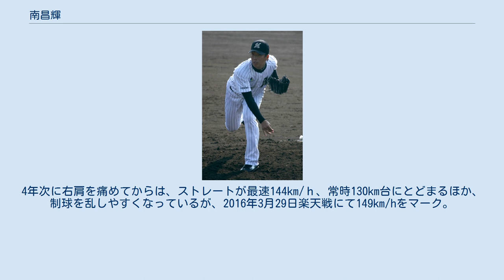南昌輝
南 昌輝（みなみ まさき、1989年1月18日 - ）は、千葉ロッテマリーンズに所属する和歌山県海南市出身のプロ野球選手（投手）。
右投右打。
妻は歌手の柴田あゆみ。
 小学2年時に捕手として、地元のスポーツ少年団で野球を始める。
海南市立下津第二中学校時代には、軟式野球部に所属。
3年時に投手へ転向した。
 和歌山県立和歌山商業高校への進学後は、3年生の春に近畿大会で準決勝に進出。
しかし、春夏とも甲子園球場での全国大会に出場できなかった。
3年生の夏から肩や肘を痛めていたが、秋にはプロ志望届を日本高校野球連盟へ提出。
しかし、ドラフト会議でどの球団も指名を見送ったため、卒業後は立正大学へ進学した。
 大学時代には、1年次の秋から東都大学野球のリーグ戦に登板。
2年次の春季リーグ戦では、エースに定着するとともに、リーグ3位の防御率1.41、4勝を記録した。
3年次の春季リーグ戦では、球速が最速で150km/hに到達したが、中盤以降の不調でチームは最下位に沈んだ。
秋季リーグ戦では、序盤に出遅れながら、終盤の勝負どころで3試合連続の完投勝利。
創部61年目の初優勝に貢献するとともに、MVP・最優秀投手賞を受賞した。
さらに、この優勝によって出場権を得た明治神宮大会でも、チームを優勝に導いた。
その一方で、4年次の春には右肩を故障。
その影響で、春季リーグでは3勝にとどまった。
結局、在学中には、東都大学一部リーグで通算37試合に登板。
15勝14敗、防御率2.15、187奪三振という成績を残した。
また、チームが二部に降格した4年次の秋季リーグ戦では、2勝2敗を記録した。
 2010年のドラフト会議で、千葉ロッテマリーンズから2巡目で指名。
 2011年は大学4年時に痛めた右肩のリハビリで一・二軍とも公式戦への登板なし。
 2012年8月2日の対北海道日本ハムファイターズ戦（QVCマリンフィールド）で、救援投手として一軍初登板。
同月5日のオリックス・バファローズ戦（京セラドーム）で7回表から登板し初勝利。
一軍公式戦で中継ぎとして26試合に登板、防御率0.36、6ホールド。
 2013年は、プロ入り後初めて開幕一軍登録、シーズン序盤は31回1/3を投げ29四球。
一軍公式戦28試合に登板、3勝0敗3ホールド、防御率4.02だった。
 2014年は開幕二軍、一軍公式戦14試合に登板、シーズン初登板の対埼玉西武ライオンズ戦では5失点を喫した。
 2015年は、イースタン公式戦20試合に登板、6勝5敗1セーブ、防御率3.97で、4年ぶりに一軍公式戦登板なし。
 2016年1月、知人の紹介で前々年から交際していた柴田と結婚、春季キャンプで一軍に抜てきされ、3年振りに開幕一軍入りする。
序盤はビハインドでの登板が多かったが、中継ぎ陣の相次ぐ故障による離脱でセットアッパーの役割を担うようになった。
この年は57試合に登板し5勝4敗16ホールド、防御率2.74と自己最高の成績を残した。
 2017年は、右肩の違和感の影響で一軍登録が7月になり、19試合の登板で5ホールド。
 2018年もセットアッパーとして35試合に登板したが、7月20日のオリックス戦登板後に下半身の脱力感を訴え、病院で検査の結果特定疾患の黄色靭帯骨化症に罹患していることが判明、8月17日に手術を受ける。
 2019年8月15日の日本ハム戦で一軍復帰登板、1回を無失点に抑えた。
この年は4試合に登板し0勝1敗、防御率12.27だった。
 ストレートを中心に、キレ味鋭く落ちるフォーク、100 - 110km/h台の緩いカーブ、スライダー、ツーシームとのコンビネーションが持ち味の本格派。
球歴が似ていることから、同郷および大学の先輩にちなんで、「西口文也二世」と呼ばれる。
 大学時代には、ストレートで最速151km/h、常時140km/h台をマーク。
制球力も比較的高かった。
4年次に右肩を痛めてからは、ストレートが最速144km/ｈ、常時130km台にとどまるほか、制球を乱しやすくなっているが、2016年3月29日楽天戦にて149km/hをマーク。